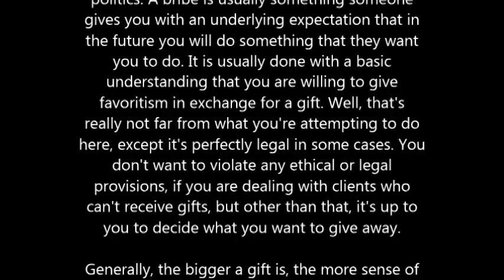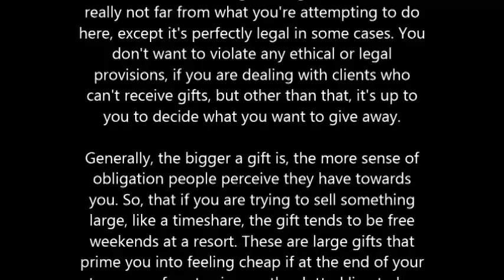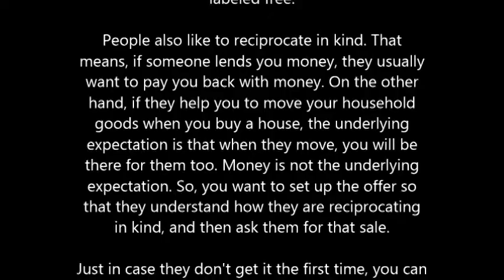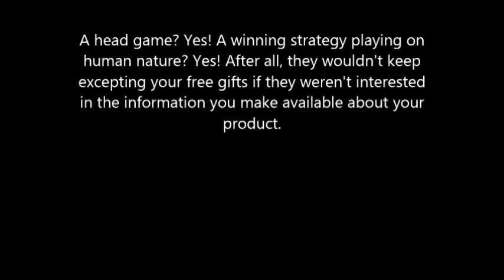Are Ethical Bribes A Sales Conversion Head Game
The pull of a bribe is so powerful that there are even laws against it in social and corporate politics. A bribe is usually something someone gives you with an underlying expectation that in the future you will do something that they want you to do. It is usually done with a basic understanding that you are willing to give favoritism in exchange for a gift. Well, that's really not far from what you're attempting to do here, except it's perfectly legal in some cases. You don't want to violate any ethical or legal provisions, if you are dealing with clients who can't receive gifts, but other than that, it's up to you to decide what you want to give away.

Generally, the bigger a gift is, the more sense of obligation people perceive they have towards you. So, that if you are trying to sell something large, like a timeshare, the gift tends to be free weekends at a resort. These are large gifts that prime you into feeling cheap if at the end of your stay, you refuse to sign on the dotted line to buy the timeshare at the resort. However, you'll notice they call it a "free stay" and that the only obligation is that you attend a sales seminar at the end. That really puts the hint in prospective buyer's head that it really isn't free, even if it is labeled free.

People also like to reciprocate in kind. That means, if someone lends you money, they usually want to pay you back with money. On the other hand, if they help you to move your household goods when you buy a house, the underlying expectation is that when they move, you will be there for them too. Money is not the underlying expectation. So, you want to set up the offer so that they understand how they are reciprocating in kind, and then ask them for that sale.

Just in case they don't get it the first time, you can give them multiple gifts and built up the sense of guilt over time. They will either think you are one of the nicest sites online or that they really should start thinking about buying from you to pay you back before the subconscious guilt becomes overwhelming.

Bottom line, you are in affect ethically bribing them to expect you to make an offer so they can buy from you and therebye release themselves from from feeling guilty.

A head game? Yes! A winning strategy playing on human nature? Yes! After all, they wouldn't keep excepting your free gifts if they weren't interested in the information you make available about your product.